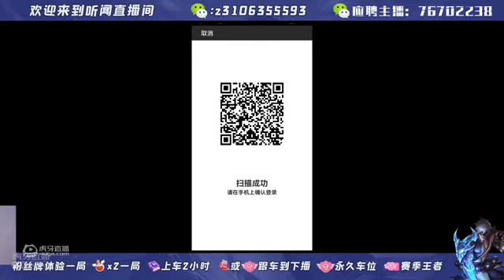英雄联盟手游精彩视频 开播 杰斯上单教学打法 英雄联盟手游精彩视频 虎牙视频